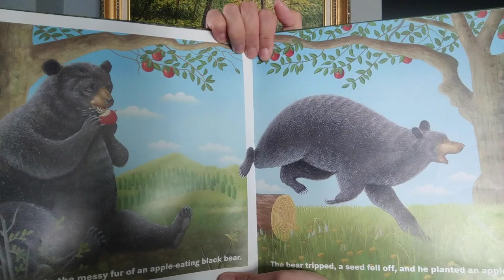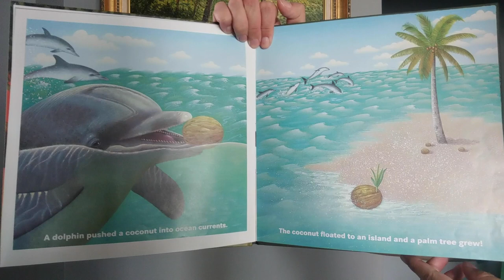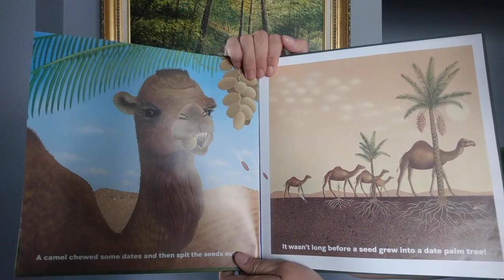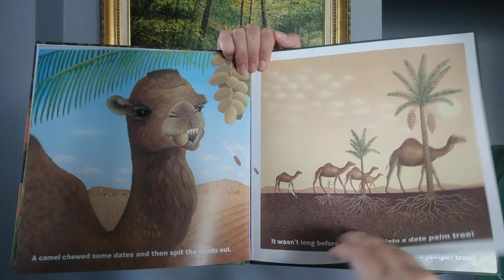Marjorie Reads "Who Will Plant a Tree" By Jerry Pallotta | Story Time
A squirrel buries an acorn. A dolphin pushes a coconut into an ocean current. A camel chewing a date spits out the seed. What do they all have in common? Each one, in its own way, has helped to plant a tree.  Learn more as Marjorie reads this Story Time classic!

Learn more about the Peggy Notebaert Nature Museum at naturemuseum.org

Explore more family-friendly nature and science-themed activities, and sign up for our newsletter,